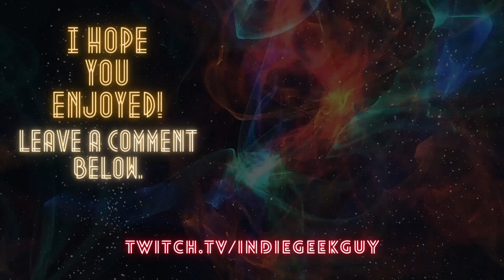Black Sails REACTION! 2x3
Reaction to Black Sails season 2 episode 3. Also includes a review of the episode.
What do you think of "Black Sails" season two episode three? Did you enjoy this reaction?

If you liked the reaction video, please let me know by giving it a thumbs up!